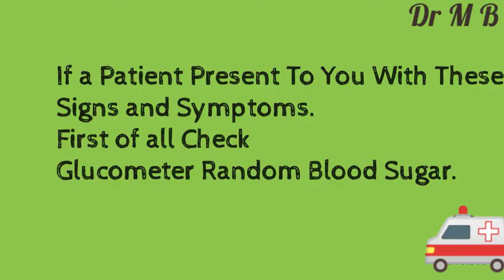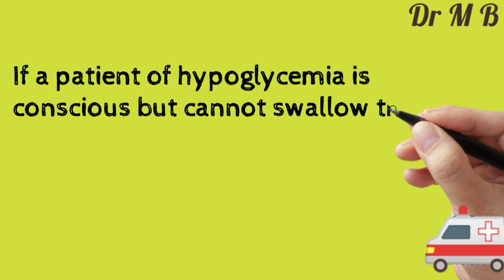How to Manage Hypoglycemia In Emergency Room || NLE,fcps,inci cet,fmgs plab || Dr M B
How to manage hypoglycemia in er

how to treat hypoglycemia in Emergency room

treatment of hypoglycemia

ada classification of hypoglycemia

level 1 hypoglycemia

level 2 hypoglycemia

level 3 hypoglycemia

mild hypoglycemia

moderate hypoglycemia

severe hypoglycemia

signs and symptoms of Hypoglycemia

he is tired

mnemonic for hypoglycemia

oral hypoglycemic agents

mnemonic for signs and symptoms of hypoglycemia

drmb

drm b

dr mb

nle
plab

usmle
ici cet

fmgs